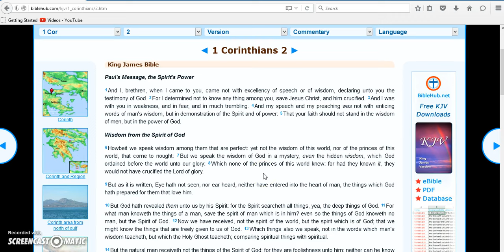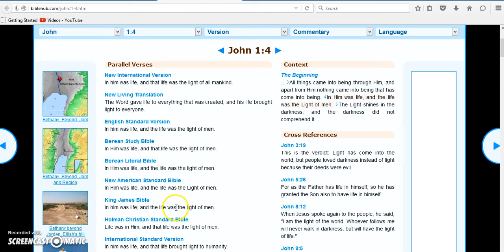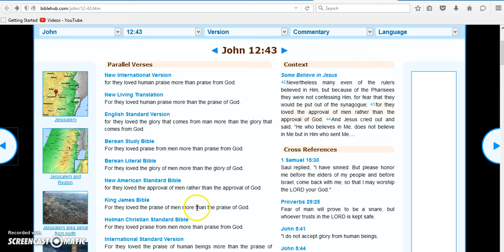Christians ~ Hebrew Israelites ~ etc: Do NOT own YAH's Truth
Bring The Holy Spirit, your Bibles, an ear to hear and a will to follow after YAH's Truth.  In this video I share the CLEAN version of a recent comment that I received. Children of the Most High, as we read the Word of YAH we will be reminded that NONE of us own a patent on or copyrights to YAH's  wisdom, Holy Spirit and Truth. PLEASE  keep your annotations on. CORRECTION: @ 12:28 By YAH's grace I avoid CIPHERING (Communicating in code.) However, I intended to say SIPHON (drain or draw from).  Shalom and a Joyful Sabbath to you ALL!

Philippians 2:13 "for it is God who works in you, both to will and to do of his good pleasure."

1 Corinthians 2: 1 - 16

Paul's Message, the Spirit's Power

1And I, brethren, when I came to you, came not with excellency of speech or of wisdom, declaring unto you the testimony of God. 2For I determined not to know any thing among you, save Jesus Christ, and him crucified. 3And I was with you in weakness, and in fear, and in much trembling. 4And my speech and my preaching was not with enticing words of man's wisdom, but in demonstration of the Spirit and of power: 5That your faith should not stand in the wisdom of men, but in the power of God.

Wisdom from the Spirit of God

6Howbeit we speak wisdom among them that are perfect: yet not the wisdom of this world, nor of the princes of this world, that come to nought: 7But we speak the wisdom of God in a mystery, even the hidden wisdom, which God ordained before the world unto our glory: 8Which none of the princes of this world knew: for had they known it, they would not have crucified the Lord of glory.

9But as it is written, Eye hath not seen, nor ear heard, neither have entered into the heart of man, the things which God hath prepared for them that love him.

10But God hath revealed them unto us by his Spirit: for the Spirit searcheth all things, yea, the deep things of God. 11For what man knoweth the things of a man, save the spirit of man which is in him? even so the things of God knoweth no man, but the Spirit of God. 12Now we have received, not the spirit of the world, but the spirit which is of God; that we might know the things that are freely given to us of God. 13Which things also we speak, not in the words which man's wisdom teacheth, but which the Holy Ghost teacheth; comparing spiritual things with spiritual.

14But the natural man receiveth not the things of the Spirit of God: for they are foolishness unto him: neither can he know them, because they are spiritually discerned. 15But he that is spiritual judgeth all things, yet he himself is judged of no man. 16For who hath known the mind of the Lord, that he may instruct him? But we have the mind of Christ.

John 1:4 In him was life; and the life was the light of men.

John 12:43 For they loved the praise of men more than the praise of God.

Acts 5:32 And we are his witnesses of these things; and so is also the Holy Ghost, whom God hath given to them that obey him.

Hebrews 2:4 God also bearing them witness, both with signs and wonders, and with divers miracles, and gifts of the Holy Ghost, according to his own will?

Luke 11:13  If ye then, being evil, know how to give good gifts unto your children: how much more shall your heavenly Father give the Holy Spirit to them that ask him?

All the Glory be longs to you o YAH!
All the Glory belongs to God
Give ALL the Glory to YAH
Give ALL the GLory to God
Sabbath Bible Study
We do not own YAH's truth
No man or woman owns YAH's truth
We do not own the truth of God
We do not own God's truth
Man does not own the truth of YAH
Man does not own the truth of God
Wisdom comes from YAH
Wisdom comes from God
Wisdom
Truth
Knowledge
Understanding
Holy Spirit
Ruach
Indwelling of the Holy Spirit
Outpouring of the Holy Ghost
Sons and Daughters
Power of YAH
Power o God
Wisdom of God
Truth
Lies
Idolatry
Men pleasers
Imitators of YAH
Imitators of God
Repent and Follow YAHshua The Christ
Jesus
God
Lord
Bible Study
Truth
No one owns YAH's word
No one owns YAH's truth
No one owns YAHS's wisdom
No one owns the Holy Spirit
No one owns the Holy Ghost
No One owns God's word
No one wns God's Truth